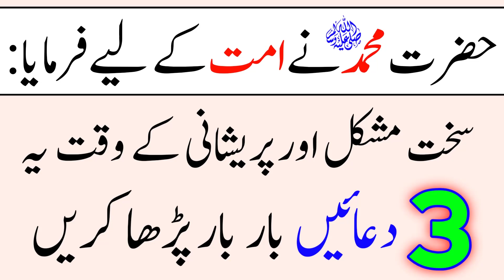Pareshani k wakat ki 3 behtreen duain / Pareshani khatam krny wali Duain / pareshani k wakat parheen